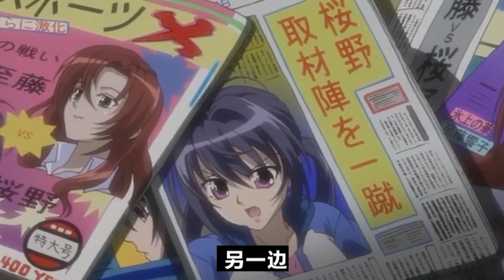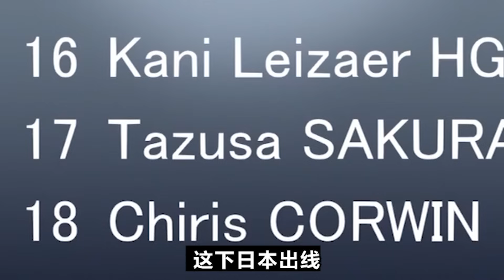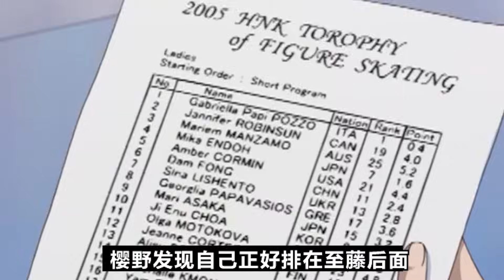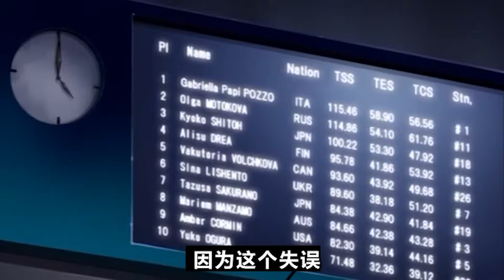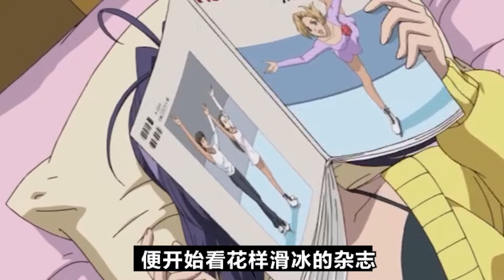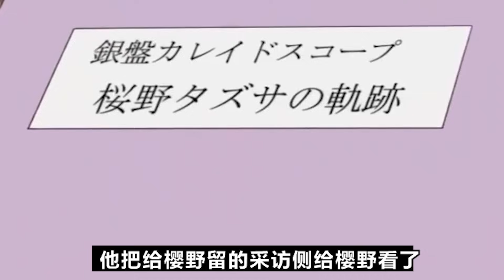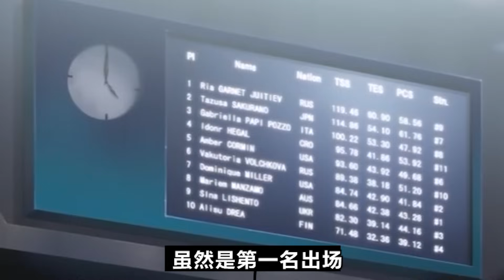身價百億美少女花滑選手大賽失誤！意外遇上事故身亡異國飛行員靈魂？！強強合作，一舉拿下奧運參賽資格！一口氣看完《銀盤萬花筒》合集！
嗚嗚嗚，為什麼不是he？！！
多洗的！！！